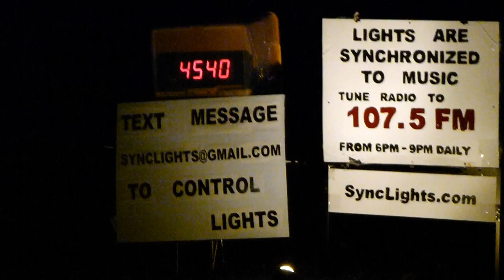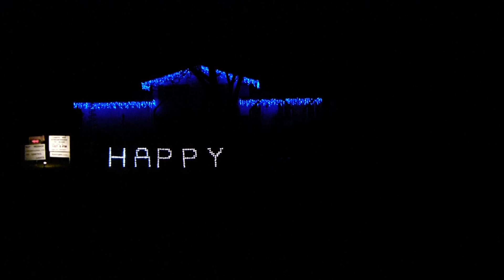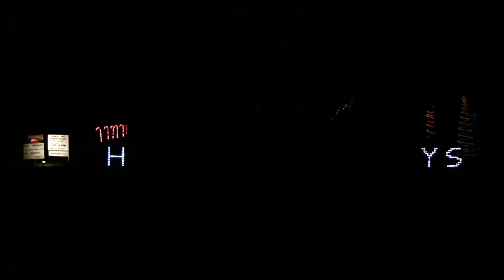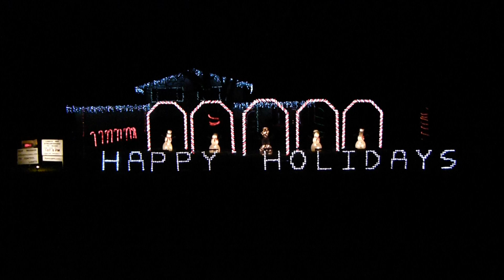Animated Christmas Lights to Wizard of Winter (2011)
I send a text message to turn on the Christmas light display.  These animated Christmas lights are synchronized to Transiberian Orchestra's Wizard of Winter and other songs. The 2011 display shown features 100 controlled channels and was filmed in HD.